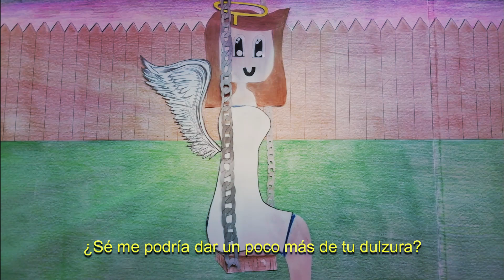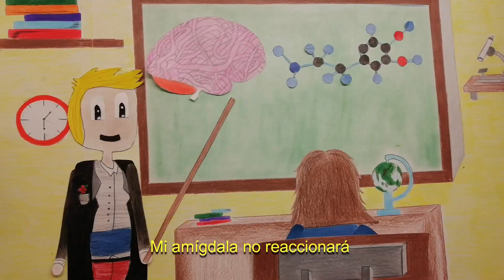PAM & MAYLO - by PHOENIX ALCALA from the album ''Chants Of Doom''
Pam y Maylo - Phoenix Alcala.

From the album ''Chants Of Doom''

Written by Phoenix Alcala.